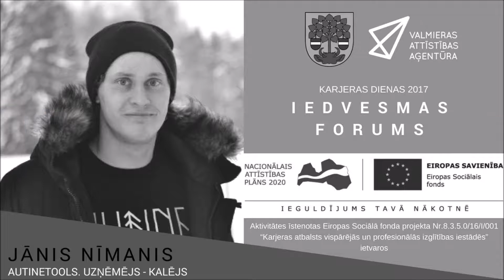JĀNIS NĪMANIS IEDVESMAS FORUMS KARJERAS DIENAS 2017 VALMIERA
Jānis Nīmanis, AUTINETOOLS, uzņēmējs, kalējs, sava amata meistars.

Aktivitātes īstenotas Eiropas Sociālā fonda projekta Nr.8.3.5.0/16/I/001 “Karjeras atbalsts vispārējās un profesionālās izglītības iestādēs” ietvaros. Projekts tiek realizēts darbības programmas “Izaugsme un nodarbinātība” 8.3.5. specifiskā atbalsta mērķa “Uzlabot pieeju karjeras atbalstam izglītojamajiem vispārējās un profesionālās izglītības iestādēs” ietvaros.